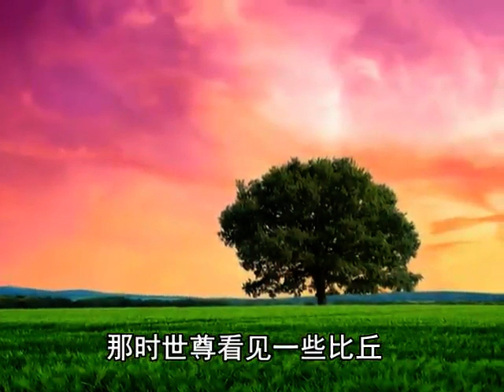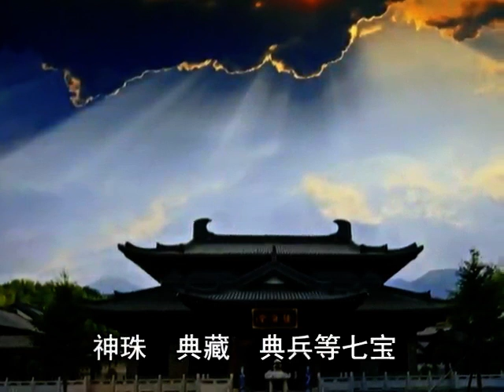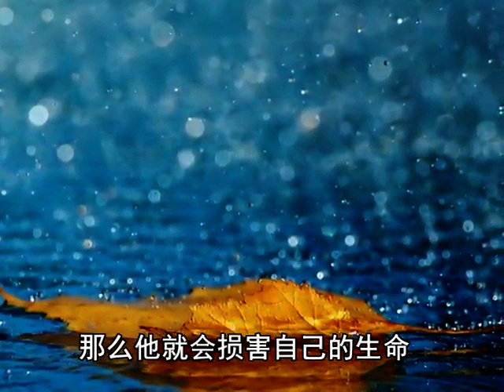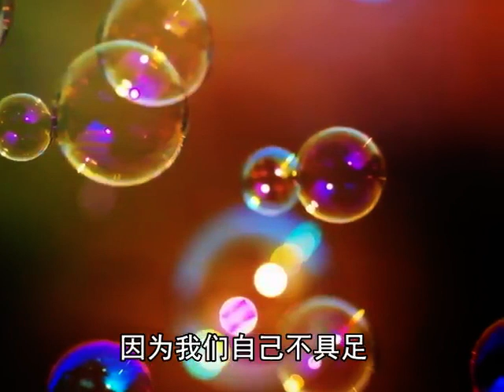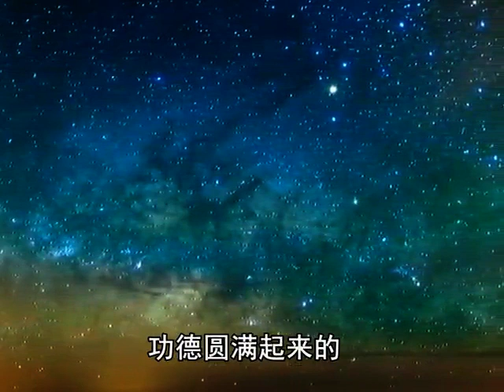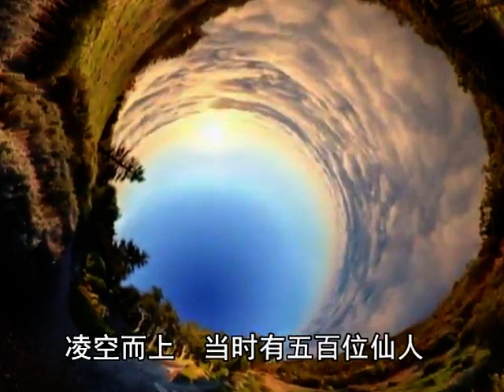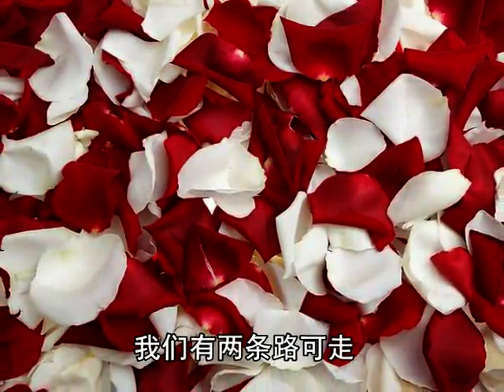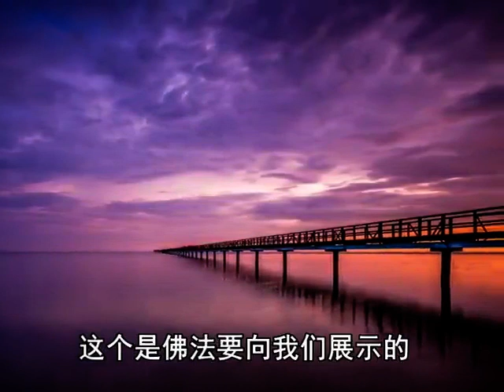64 《贤愚因缘经》顶生王缘品第六十四